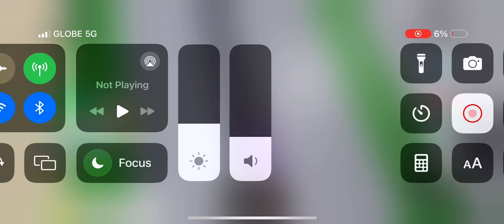Destroying the satisfying things ￼